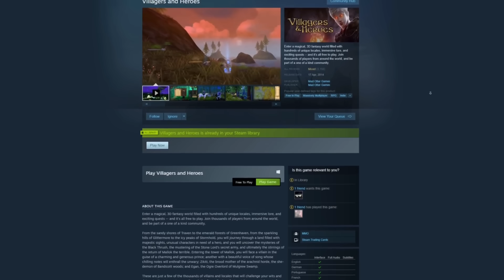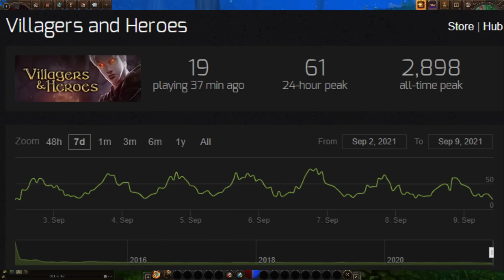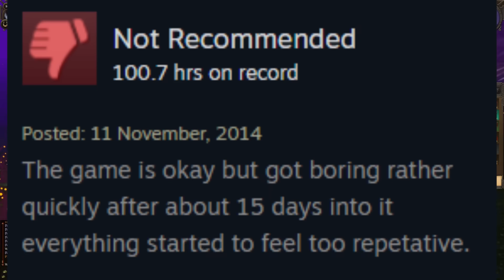Worst MMO Ever? - Villagers and Heroes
$90 for 1 dragon mount model, palette swapped 4 times.

if there were a competition for 'worst most average mmo', V&H wouldn't win because that would make it too memorable.

This was the most 'meh' 8 hours of my life.